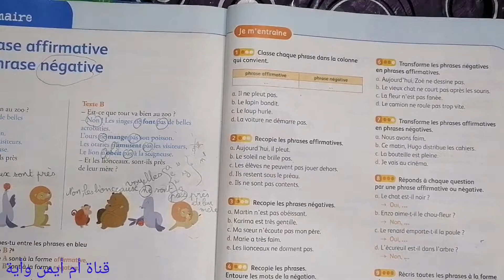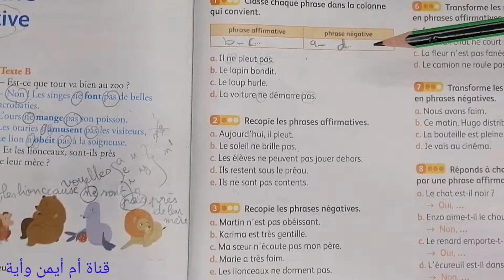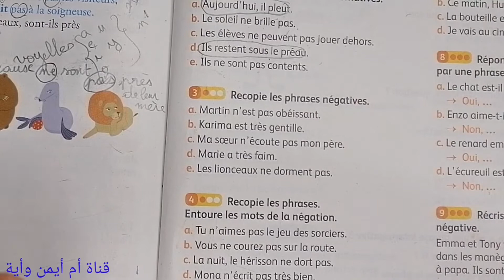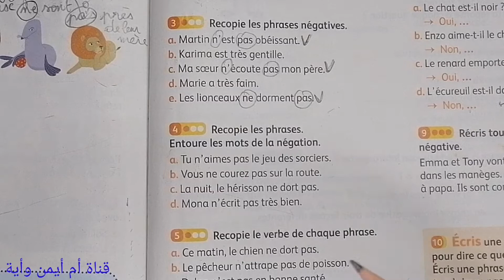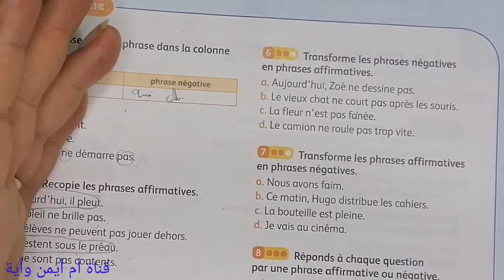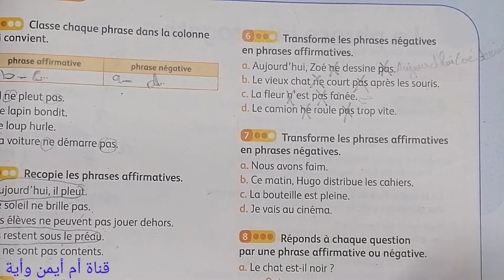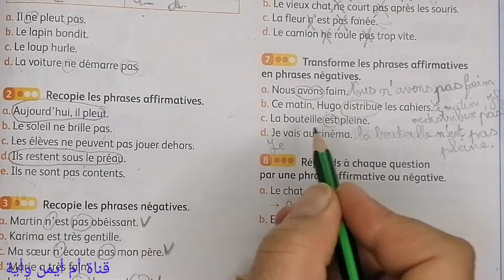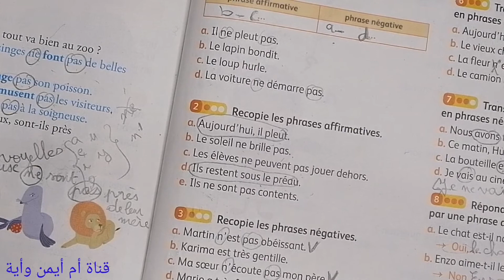Croque-feuille ce1 la phrase affirmative et la phrase négative correction des exercices de manuel